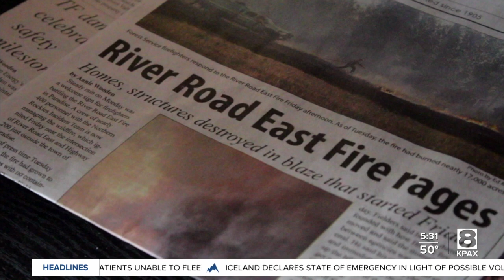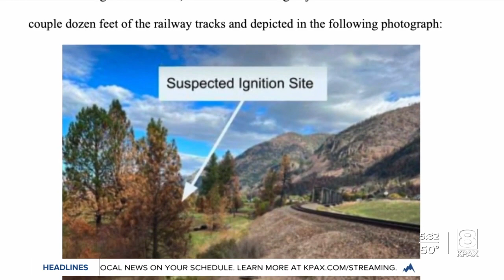Complaint filed against railroads for loss of personal property during wildfire near Paradise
AVA Law Group in Billings is seeking millions of dollars in damages on behalf of 21 plaintiffs from the Paradise area.